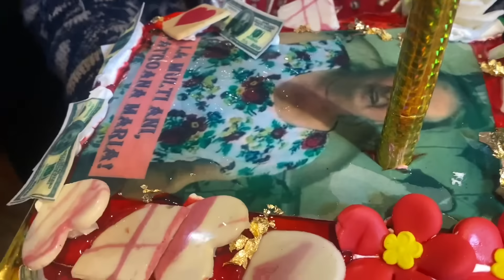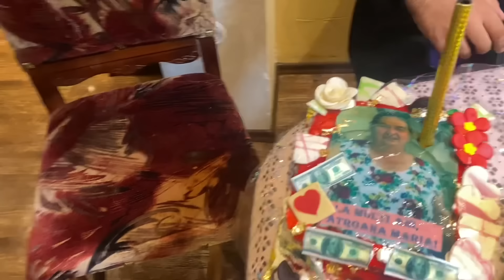Ziua lu PATROANA!